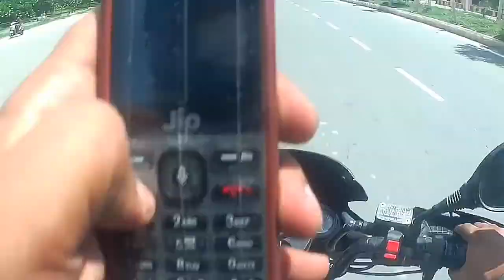Hero glamour bs6 | long ride for 125cc bike | motovlog | daily observation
bs6 benefits,